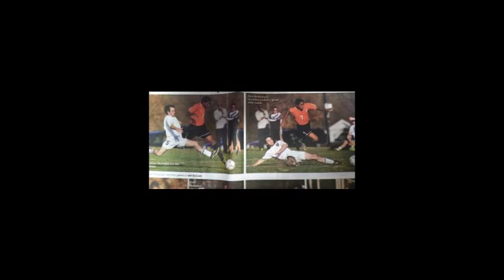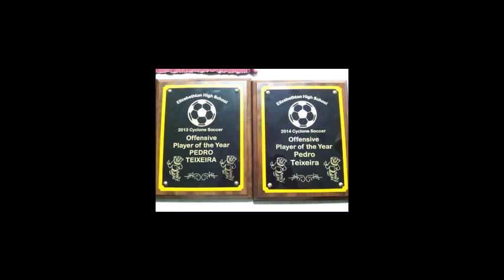Pedro Teixeira- High School Highlights 2014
Center Mid/ Forward